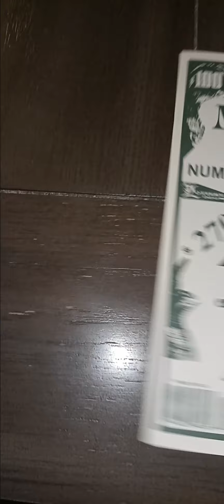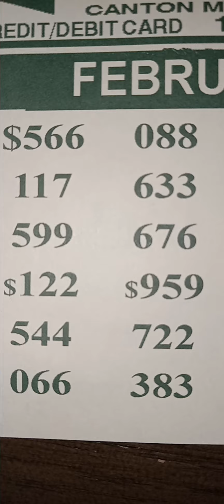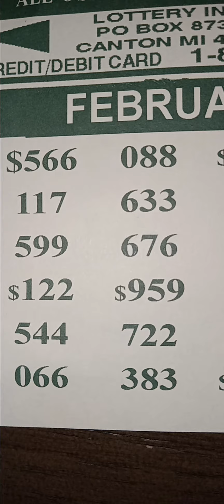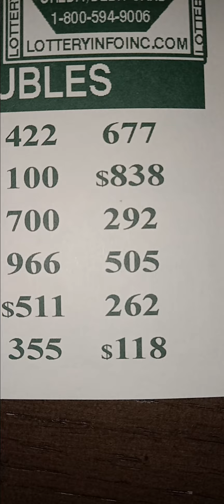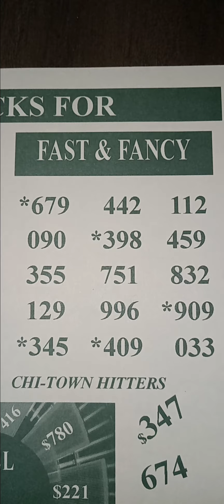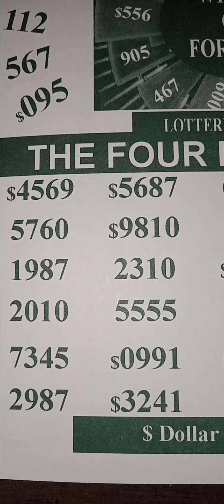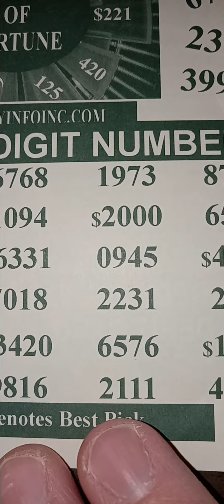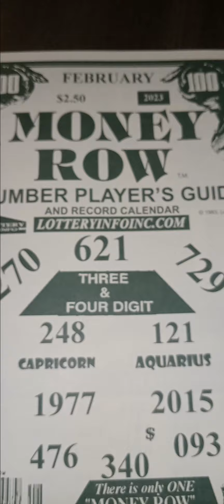MONEY 💵 ROW !! Big 3&4 digit Lottery picks for February 2023!!!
Money row  bringing the Top picks for February Lottery in the  3&4 digit variety!!!